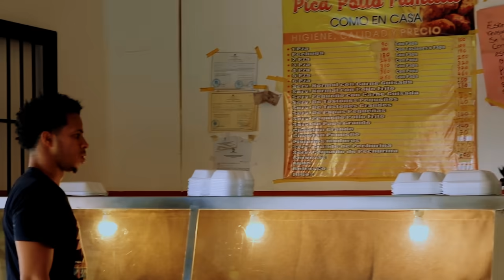L'ombre du mensonge Part 6 Paola aperçoit Cloé chez Rodrigo , elle la frappe